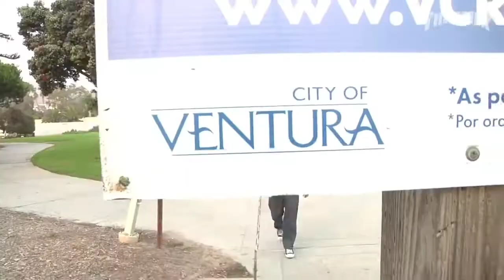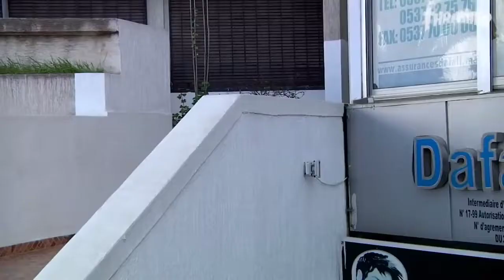Mike Anderson "Magic Art Supplies" Krooked Part.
Skate and Destroy!!!